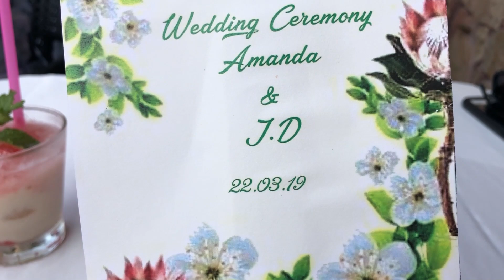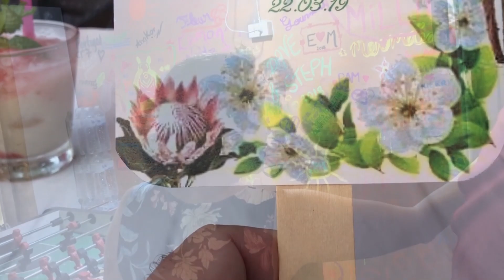The Wedding- Thailand Style @ Panviman Resort panviman spa resort panviman resort koh phangan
Who could ask for a more beautiful setting for a wedding?  We enjoyed the marriage of JD Thueringer and Amanda Wong.  We sang Karaoke, we watched a cake being caught with a Sword, we even saw a Beluga with weird teeth. panviman resort koh phangan deluxe cottage panviman resort thailand panviman resort koh phangan pool villa panviman spa resort